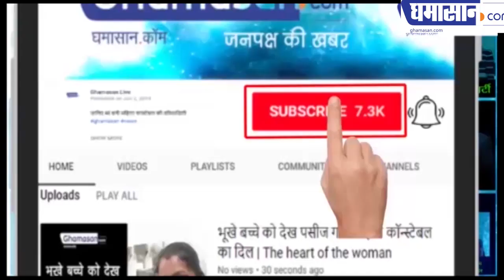लड़कियों के लिए आ गया है जीपीएस वाला नया सेफ्टी बैग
इससे हो सकेगी उनकी रक्षा